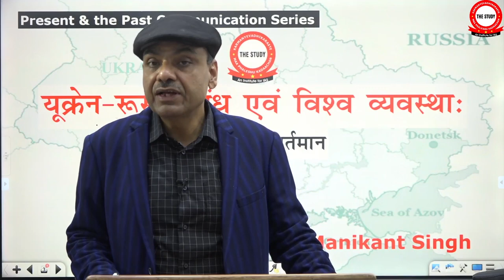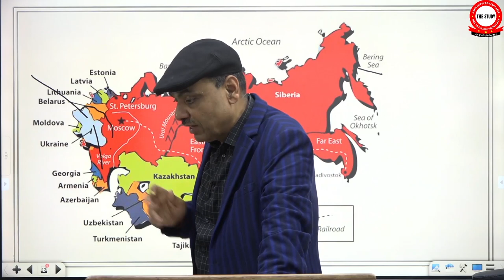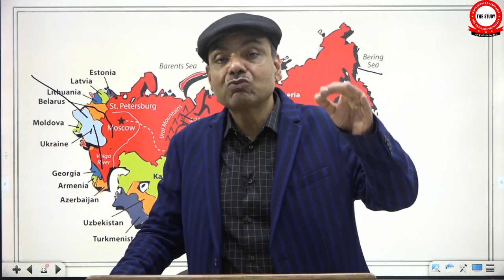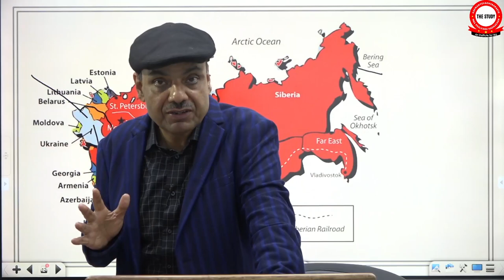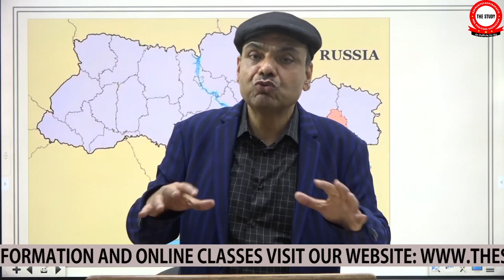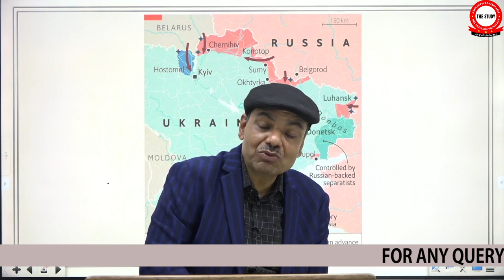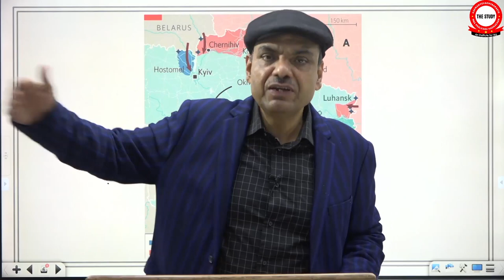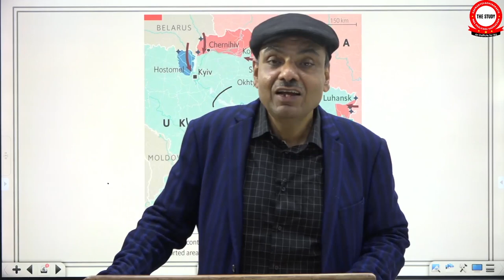Ukraine-Russia Relation & World Order : Past & Present || Explained By Manikant Singh || The Study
🔥🔥 यूक्रेन-रूस संबंध एवं विश्व व्यवस्था : अतीत एवं वर्तमान || Ukraine-Russia Relation & World Order : Past & Present || Explained By Manikant Singh || The Study || History Optional
👉 𝐃𝐞𝐚𝐫 𝐕𝐢𝐞𝐰𝐞𝐫𝐬,

                ⛳️ This lecture gives focus over the burning issue which has threatened the world order. This issue is associated with the imperialist invasion of Russia on Ukraine. This incident does not represent simply a local conflict rather it puts question to the whole world order. The objective of this lecture is to educate the viewers about the present from the prism of the past.

👉 प्रिय दर्शकों,

              ⛳️ यह व्याख्यान ज्वलंत मुद्दे पर ध्यान केंद्रित करता है जिसने विश्व व्यवस्था को खतरे में डाल दिया है। यह मुद्दा यूक्रेन पर रूस के साम्राज्यवादी आक्रमण से जुड़ा है। यह घटना केवल एक स्थानीय संघर्ष का प्रतिनिधित्व नहीं करती है बल्कि यह पूरी विश्व व्यवस्था पर प्रश्नचिह्न लगाती है। इस व्याख्यान का उद्देश्य दर्शकों को अतीत के चश्मे से वर्तमान के बारे में शिक्षित करना है।
🔥 Download the PPT used by Sir from the link with Answers | सर के द्वारा इस्तेमाल किये हुए पीपीटी का डाउनलोड लिंक:
1. Present & the Past Communication Series
2. History By Manikant Singh
3. Art & Culture for UPSC By Manikant Sir
6. Online History Classes By Manikant Sir
7. History By Manikant Sir for UPSC, PCS
8. World History for UPSC By Manikant Sir
9. Modern History for UPSC By Manikant Sir (English)
10. Modern History for UPSC By Manikant Sir (Hindi)
11. UPSC Mains Question Paper Discussion
12. Civil Services Exam & the World of Books